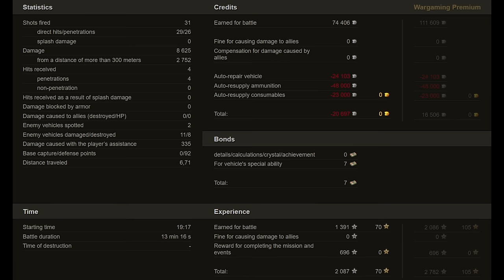B-C 25 t: 1 vs 5 with 91 HP - World of Tanks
The Bat.-Châtillon 25 t is a French tier 10 medium tank. A medium tank with an oscillating turret and a 90 mm gun. Developed by Batignolles-Châtillon in the mid-1950s. Two prototypes were manufactured. The vehicle never entered mass production.